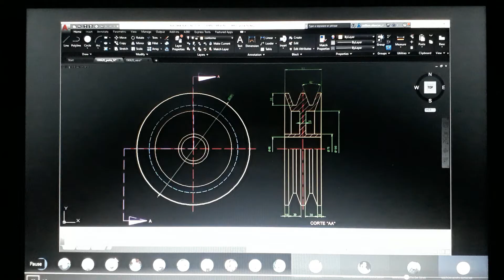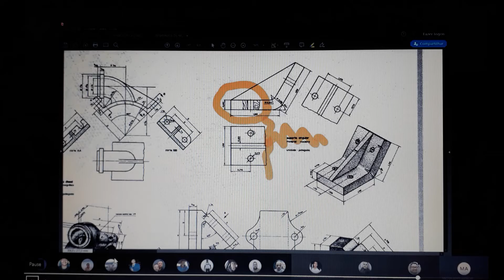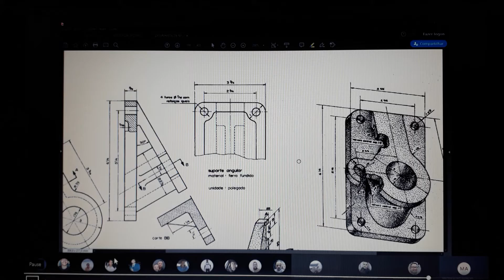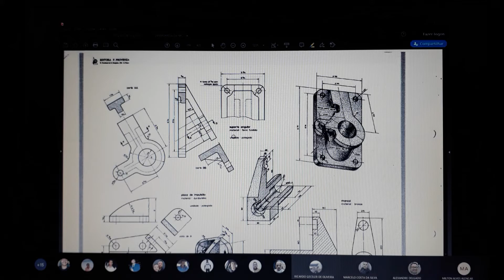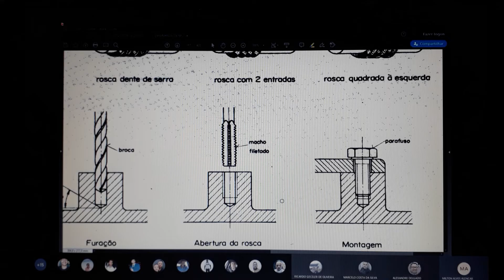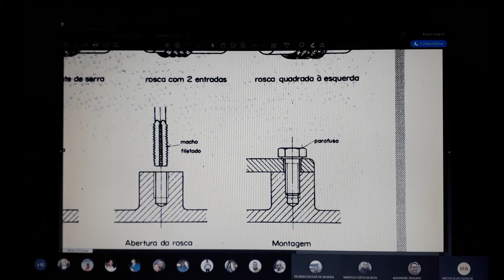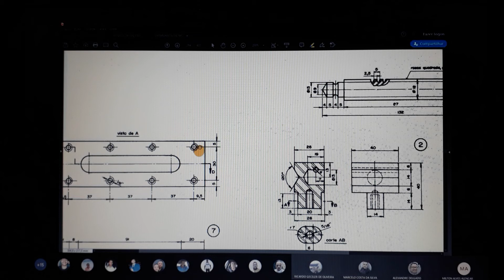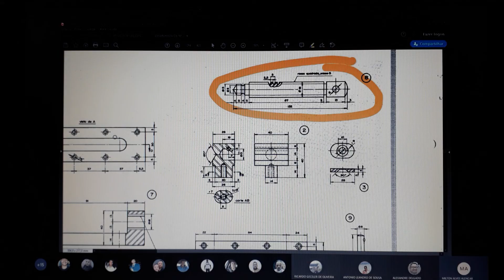Desenho Técnico - REVAC. Prof. Milton Alves de Alencar. 19/06/20. parte 5